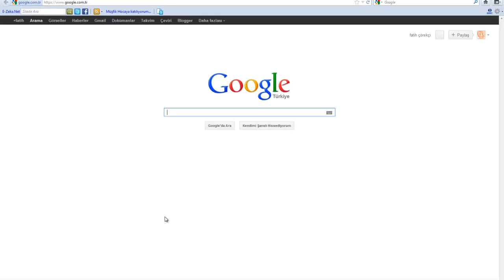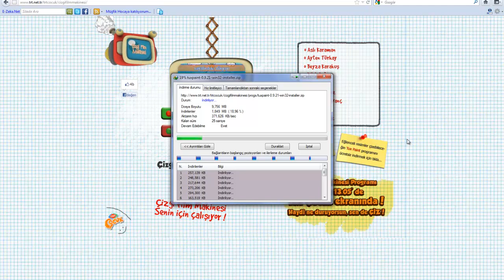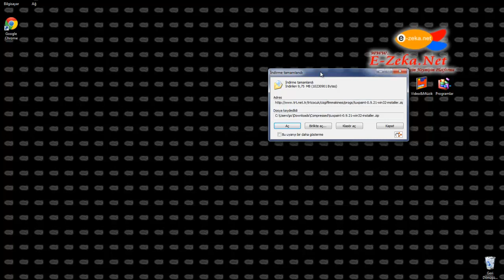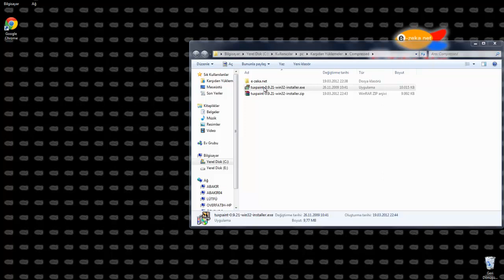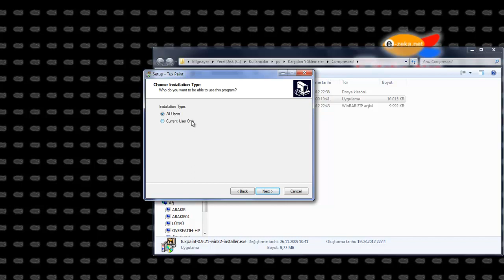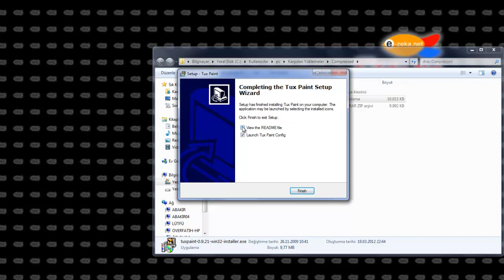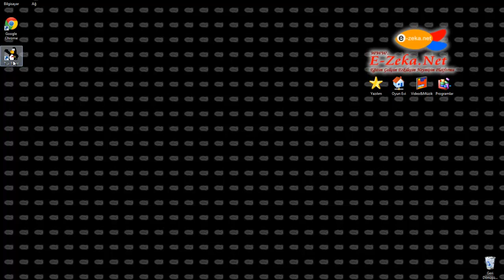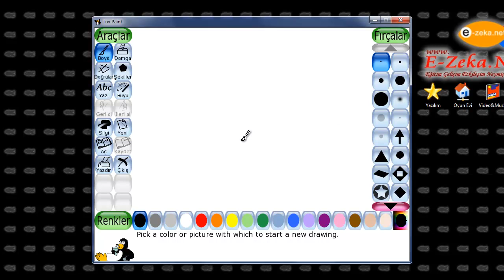cizgifilmmakinesi için resim çizme programı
E-Zeka.Net için resim yapma programı Tux Paint'in kurulumu.